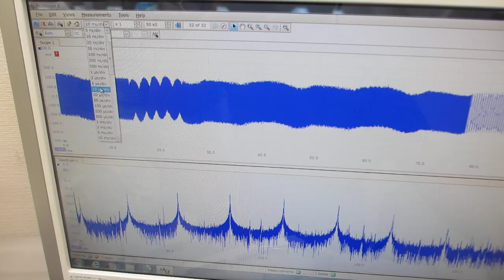１００ＭＨｚ以上の超音波伝搬制御実験（超音波システム研究所）